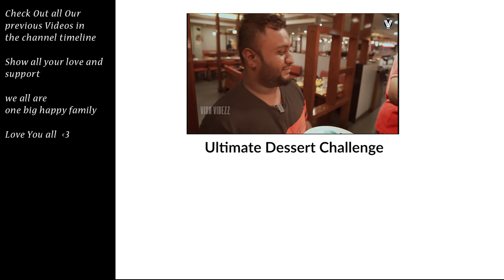Why is Love So Complicated ? Ft. Vishal Subramanian & Sneha Venugopal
Hey chellakutties.. this one is a new content. See how you like it :D. Show all love

Music Credits - Think Music

Publicity Design -  Vishal Subramanian

A Short content video by Team Vishal Subramanian

Have a Lovely time watching our work.